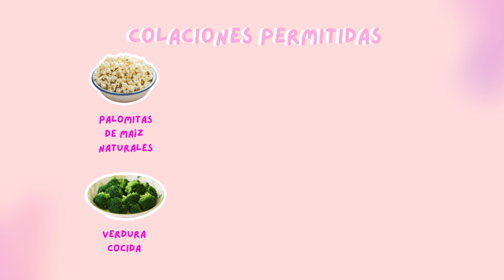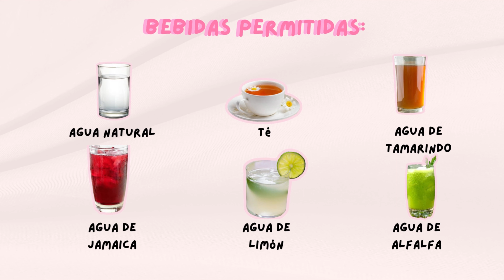Lo que como en un día para bajar de peso y tallas 🤍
Hoy quise compartirles lo que como en un día para bajar de peso incluyendo colaciones, bebidas y tips🤍